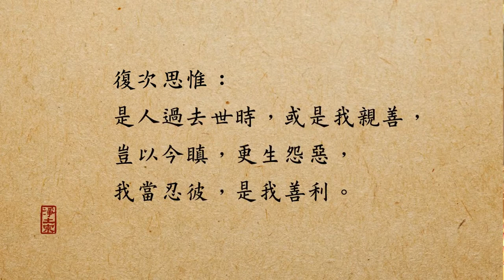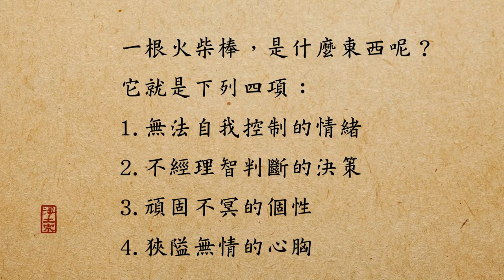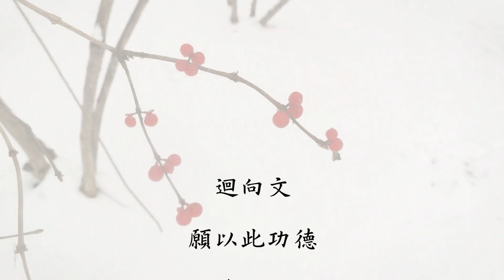慧淨法師：慈心法門（下）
「慈心法門」乃慧淨法師於2017年2月6日在台北象山淨宗寺所開示，以慈悲作為主題，策勵弟子們俗諦上的修持。